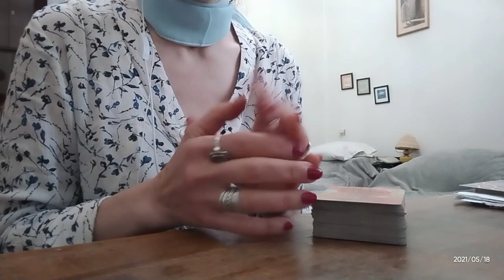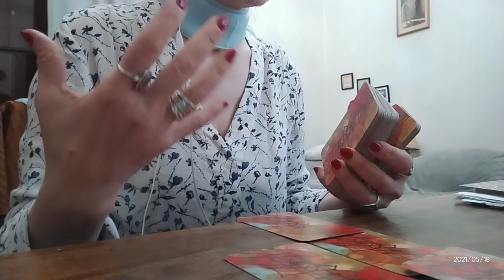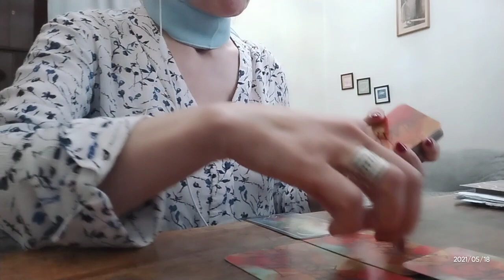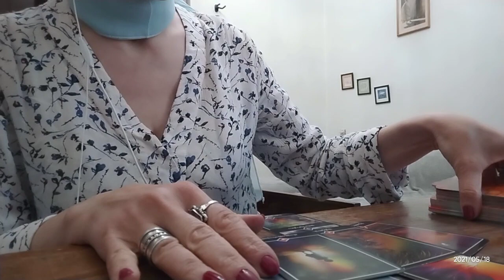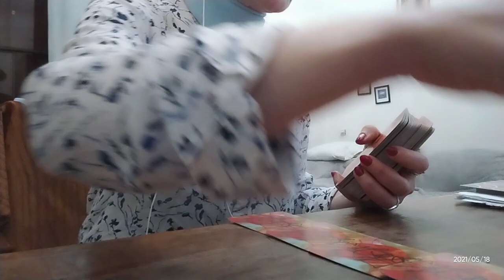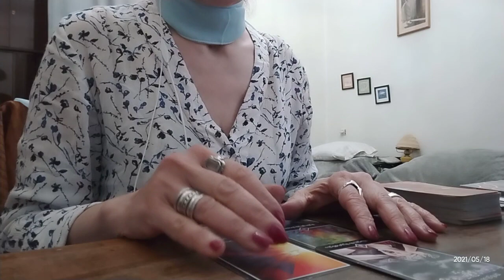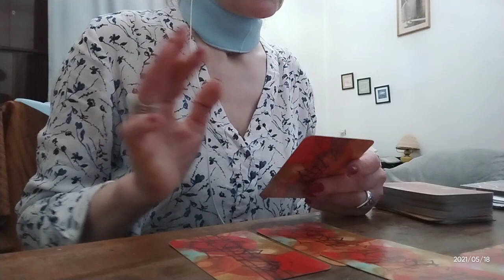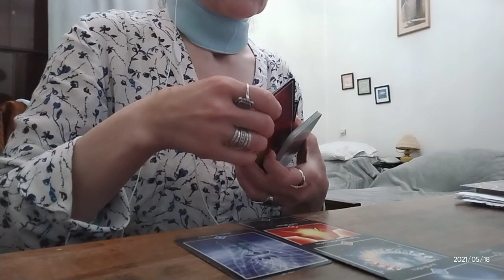👫ოშო ძენ ტარო – ურთიერთობის გასაღები – 3 ვარიანტი